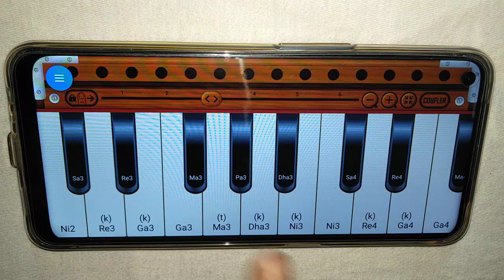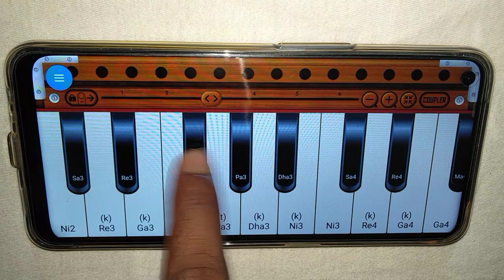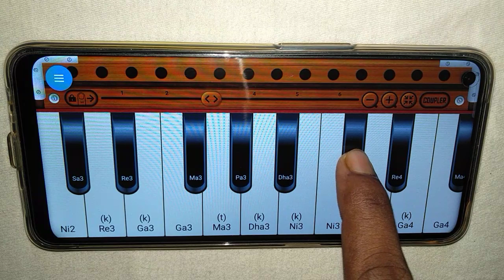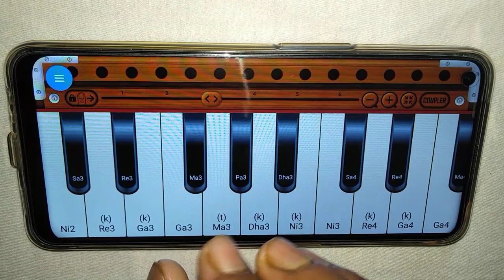आसान तरीका से हारमोनियम सीखें || Ek Pyar Ka Nagma Hai || Lata Mangeshkar || Harmonium Full Tutorial.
आसान तरीका से हारमोनियम बजाना सीखें।

Ek Pyar Ka Nagma He.

Album :-
Song :-
Singer :-
Lyrics :-

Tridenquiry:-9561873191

harmonium bajana
हारमोनियम
harmonium kaise bajaye jata hai
harmonium